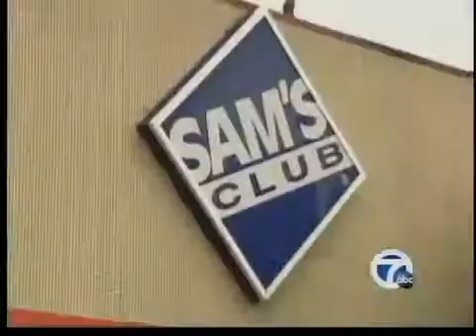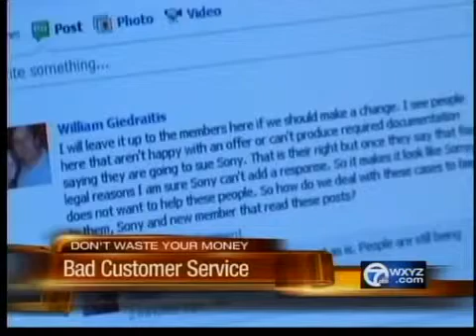Customer service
A new survey is showing many of us have complaints abuot customer service, but that there are things we can do about it.